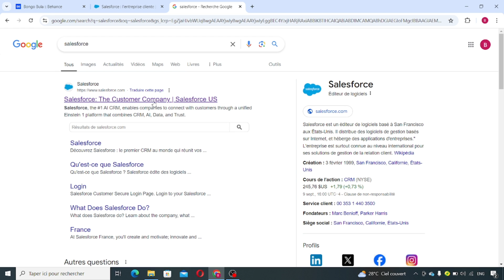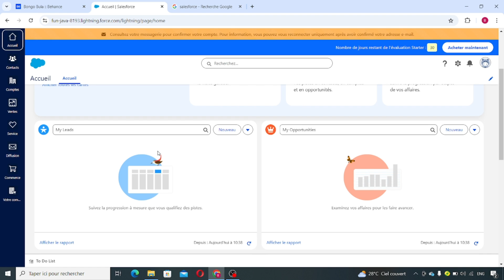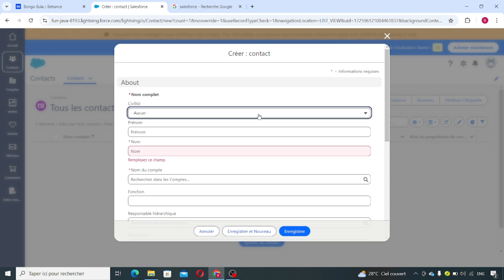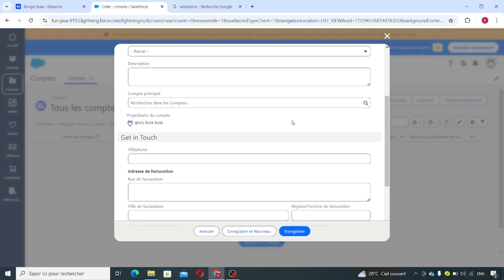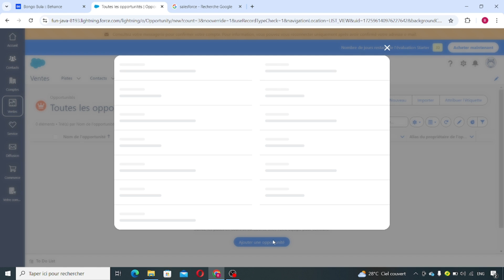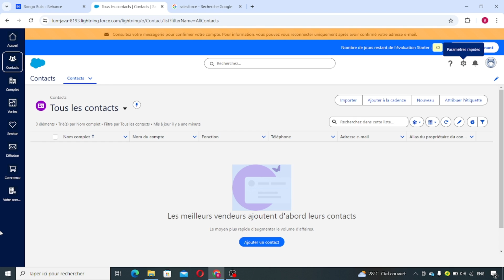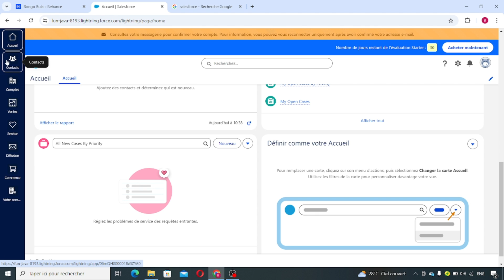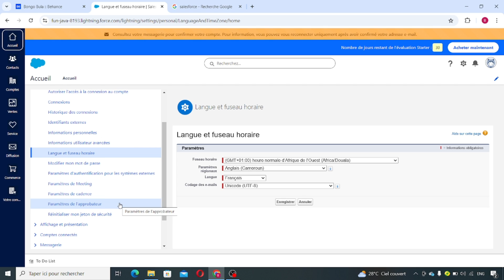Comment Utiliser Salesforce | Salesforce Tutorial Français ( En 2025 )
Dans cette vidéo, vous apprendrez exactement Comment Utiliser Salesforce | Salesforce Tutorial Français

Tuto
Tutoriel
Rapide Tuto